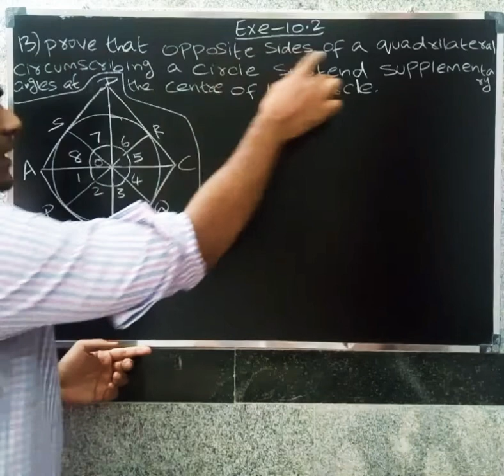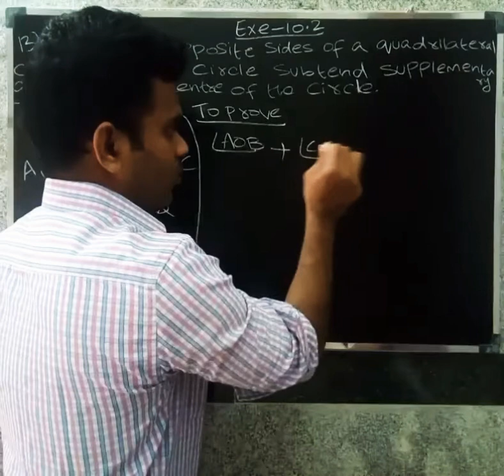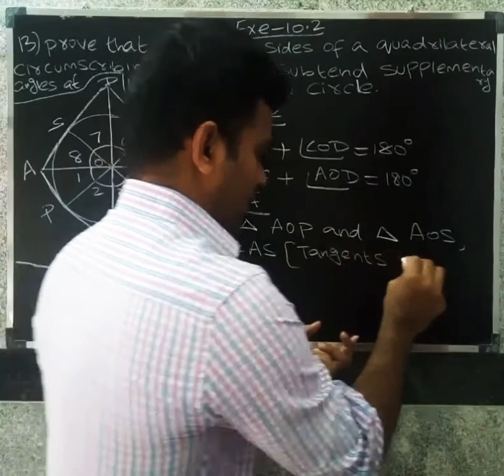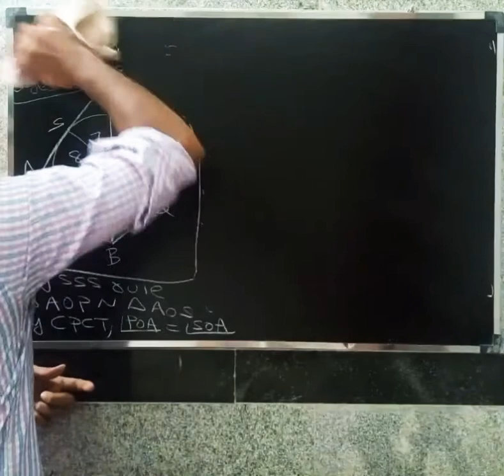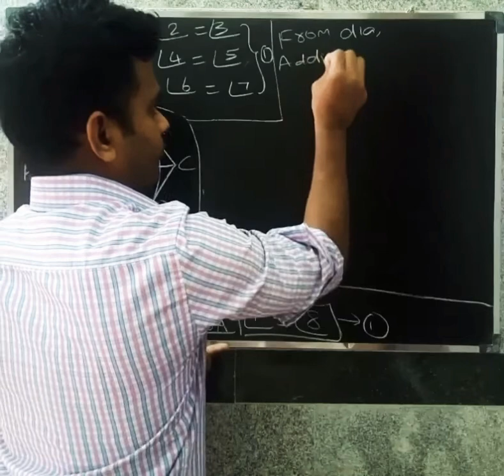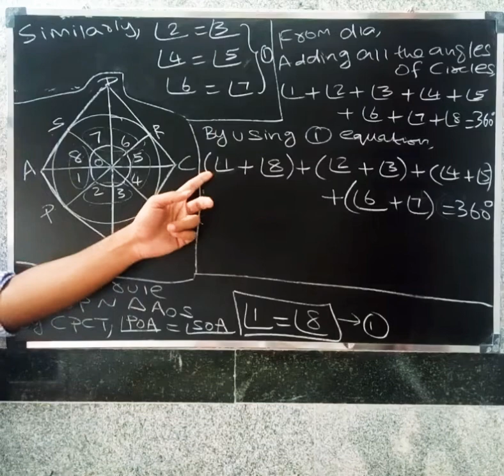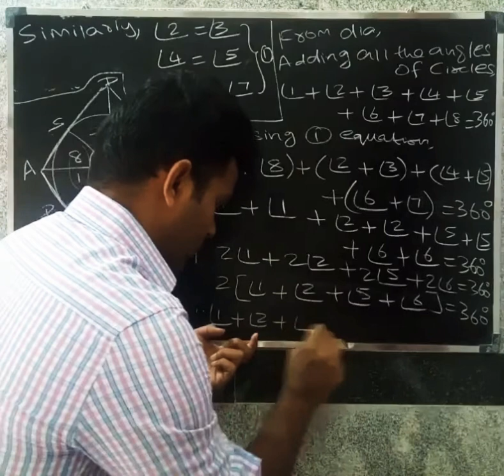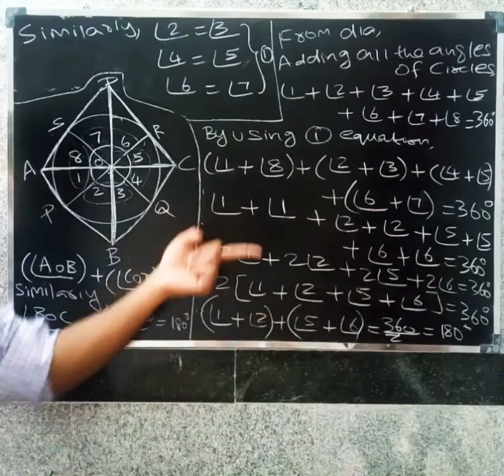CBSE CLASS 10 MATHS IN TAMIL | CHAPTER-10 | Circles | Exercise - 10.2 | Que.no-13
cbse 10 maths cbse 10 maths in tamil #10 cbse maths #10 cbse maths tamil cbse class 10 maths in tamil cbse class 10 maths cbse tenth maths cbse tenth maths in tamil cbse 10 maths Circles in tamil

FOR 9TH , 10th  , 11th and 12th ONLINE CLASSES GOING ON FOR ALL SUBJECTS :